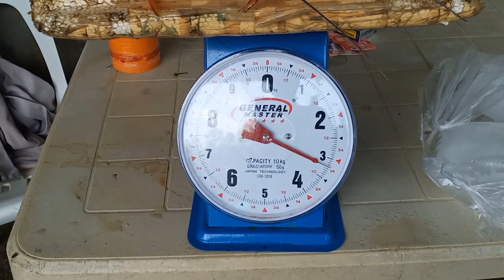AMAIZING! HAND LINE FISHING! DAMING ISDA!